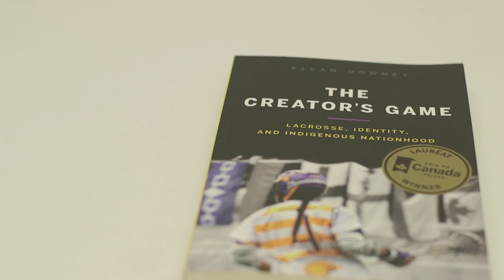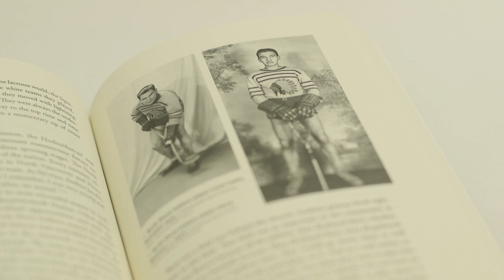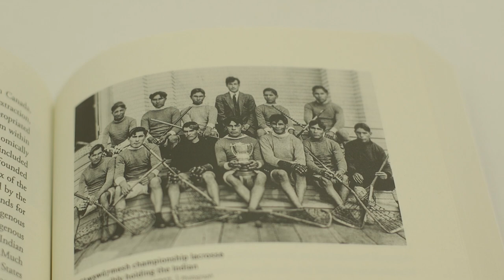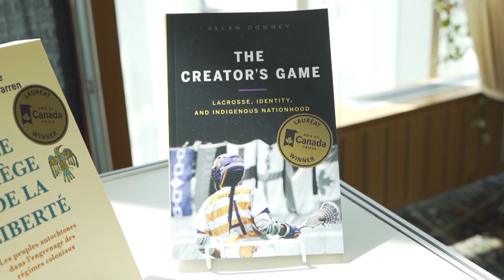Canada Prize 2019 - Interview with Allan Downey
Allan Downey is the 2019 winner of the English Canada Prize for his Book, The Creator’s Game: Lacrosse, Identity, and Indigenous Nationhood.